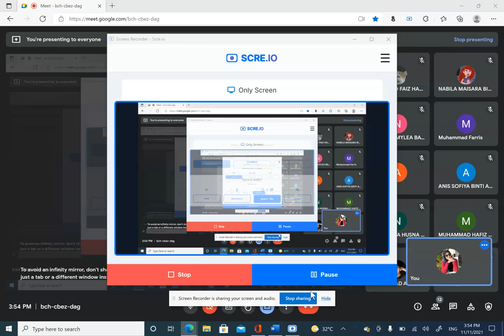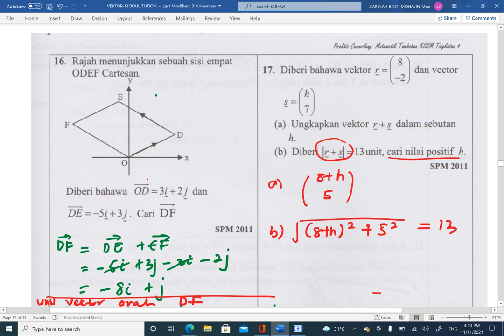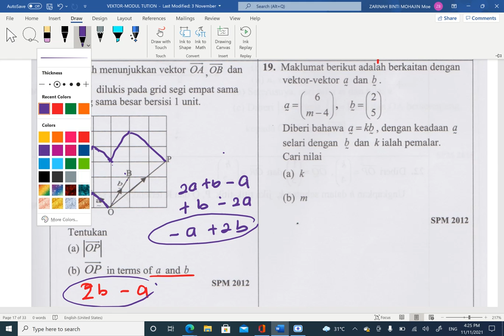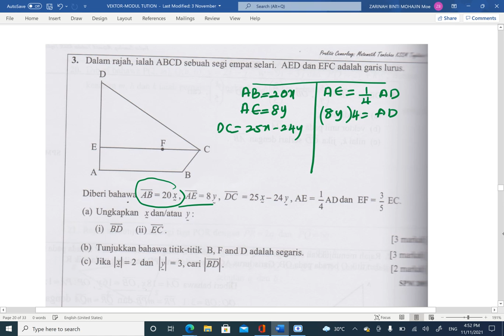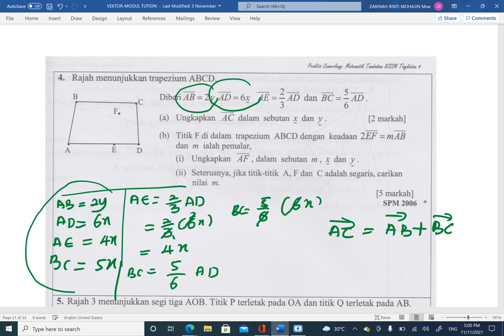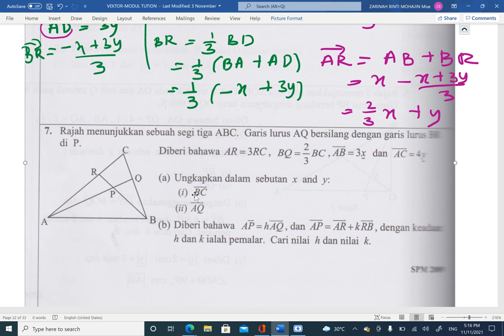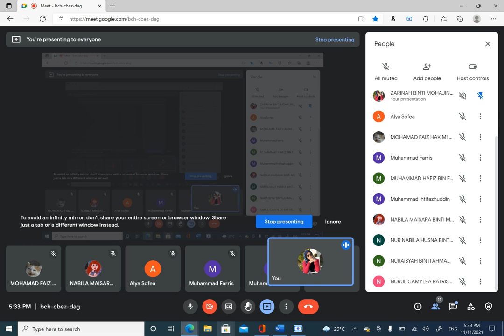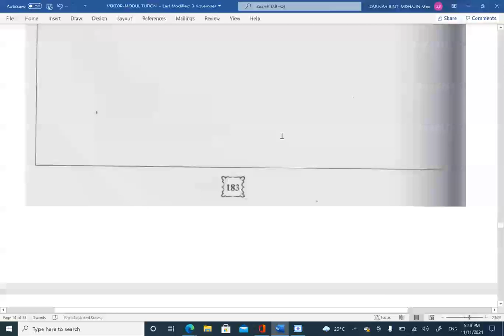VEKTOR - ONLINE F4